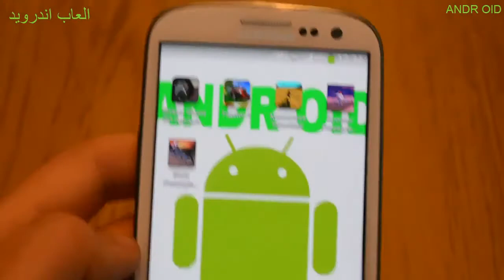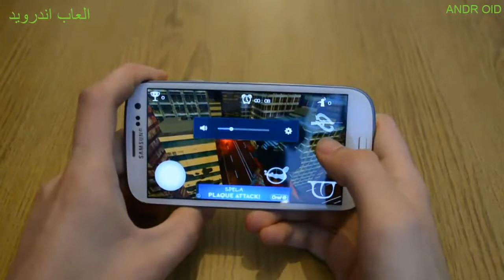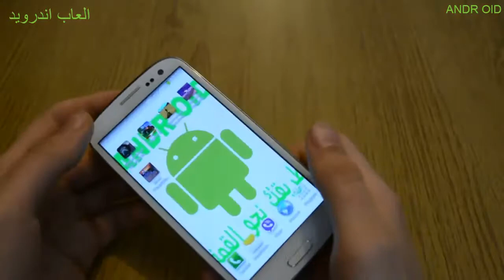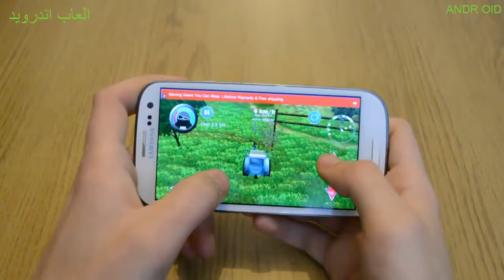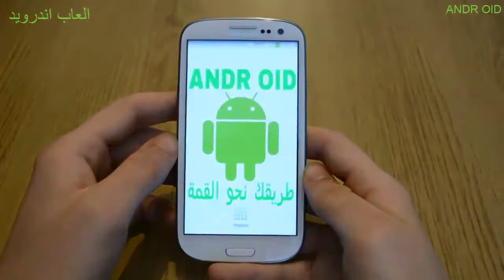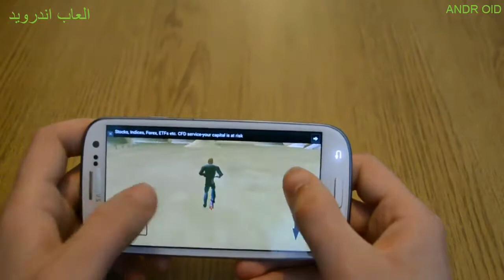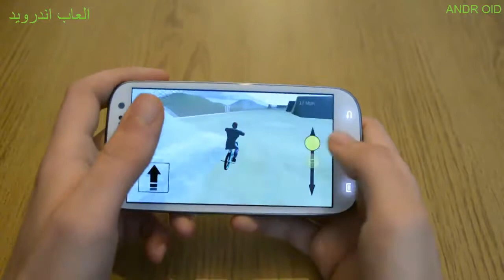العاب اندرويد الحلقه 51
Sniper Shoot

Tractor

Motocross Motorcykel

Scooter Freestyle

BMX